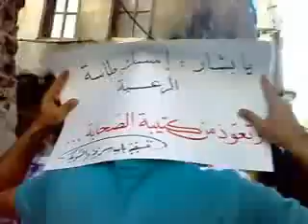شام دمشق قبر عاتكة انتفاضة الاحرار 20 5 2012